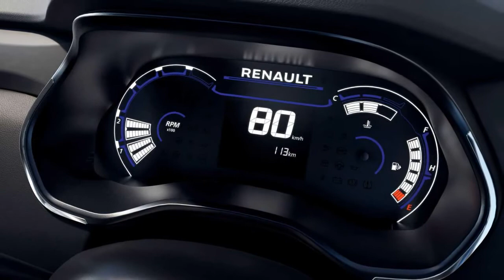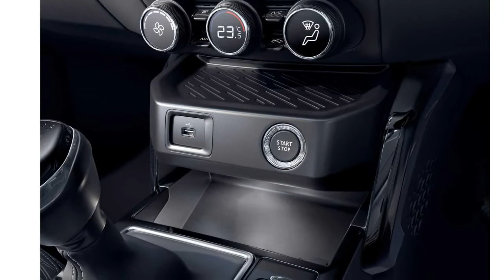2021 Renault Kiger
Renault Kiger (2021): Neues 4-Meter-SUV für Indien

Als Dacia wäre er doch auch was für Europa, oder?
Andere Märkte, andere Modelle: Renault ist weltweit aktiv und überrascht stets mit speziellen Automobilen für China, Südamerika oder Indien. Mit dem neuen Kompakt-SUV Kiger stärkt Renault seine Präsenz auf dem wichtigen indischen Markt.
Die Neuentwicklung im City-tauglichen, 3,99-Meter-Format überrascht durch dynamisches Design, ein modern gezeichnetes Cockpit mit zeitgemäßem Infotainment und ein geräumiges Interieur. Als Motorisierung dient ein neu entwickelter Dreizylinder-Turbobenziner mit aktueller Technik...